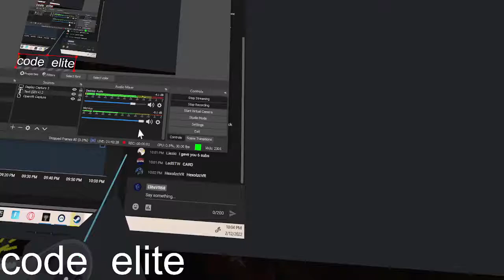Thank you for 100 subscribers